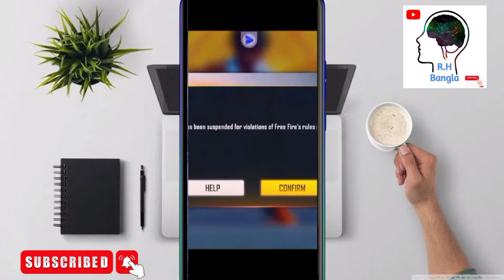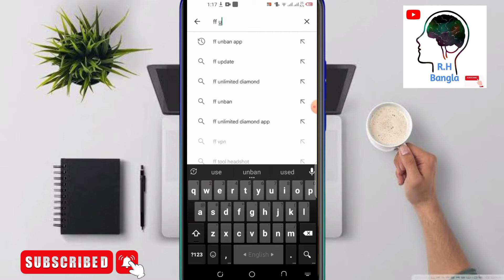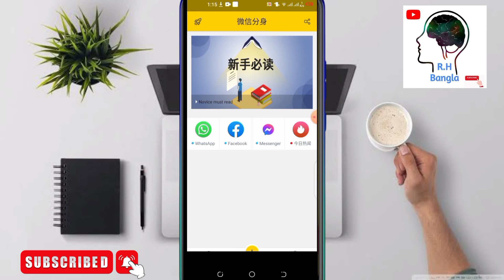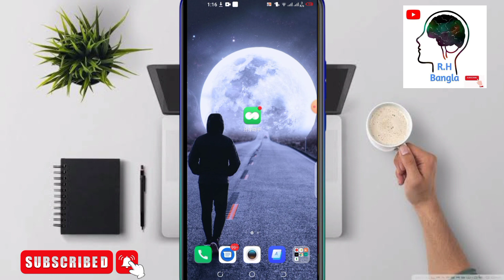Free Fire id unban app 2022 real or fake Free fire ban id unban app bangla tutorial ff unban app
Free fire unban app 2022 Free fire ban and suspended I'd back app 2022 real or fake free fire unban app real or fake rh bangla tutorial rh bangla yt 2022 free fire ban hoye jawya id ki kore Back anbo back anar moto kono app ase ki koy pabo ff unban app

                          By.R.H Bangla YT

Thank you very much watching this video.this video is very helpful for everybody.please Don't Forget give your feedback and share it with. your Friends  and family R.h Bangla yt and tutorial

I Hope enjoy my video. If you like this video.

My new YouTube chennel
Please

Support by. Rayhan Hossain

DISCLAIMER_. this chennel does not
Promote or encourage any illegal activists. All contents provided this chennel is meant for education propose Only

Take Care by:The End